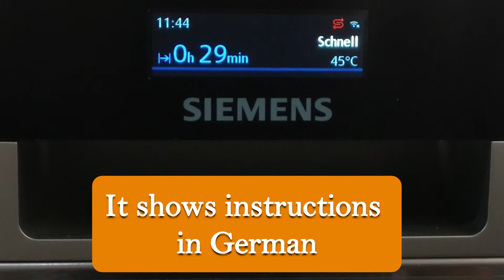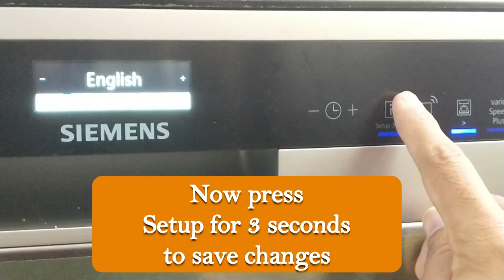How to change language in Latest Siemens Dishwasher [SN258I06TE] - in English by @The Dynamic Cast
At The Dynamic Cast, we review multiple dishwashers, provide comparative analysis of various features, and provide information on the products related to dishwashers.
Our dishwasher video will guide you to make the right choice so that you can make an informed decision.
The Dynamic Cast online subscribers can find brand recommendation, the specifications and the pros and cons of each dishwashers to  make the right choice.

Our focus is on technical videos like dishwashers but also other technical gadget reviews

In this video we will see how to change the language settings for Siemens iQ500 series dishwasher SN258i06TE

By default the factory setting has German language and you will need to change it to English.

Key features :
1) 14 place settings
2) Zeolith drying technology
3) Most silent - 42 DB
4) A+++ ratings - extremely low power / water consumption
5) WiFi connectivity

The machine comes with eight different programs :
1. Intensive
2. Auto,
3. Eco,
4. Silence
5. Short,
6. Glass,
7. Quick wash,
8. Pre-Rinse,

Along with any of these programs you can use the vario speed plus option, which will optimize the run time and water consumption.
The machine does come with a WiFi option and connects to home wifi, however the Siemens Home Connect app is not yet supported in India and we could not see and review this feature.

Cleaning & drying performance is extremely good. Vessels are very shiny and dry